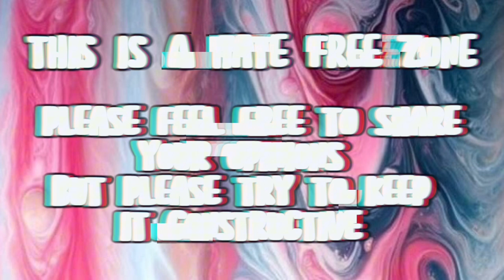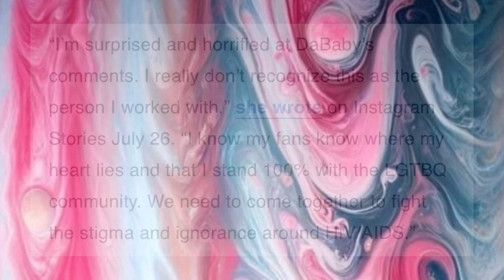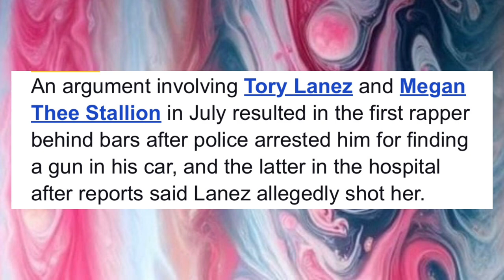Remember When We Said Megan & Dababy Were The Next Nicki and Drake?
Discussing the road to Megan Thee Stallion
and Dababy’s career and what brought them to their current state of their career. Overall discussing how our perceptions of these two has changed within the past 5 years, since their initial come up in the rap industry. A throwback to when we used to think they both would takeover the same way Nicki Minaj and Drake have.

Thank you for tuning into My Music Wrld! Thank you for the support!